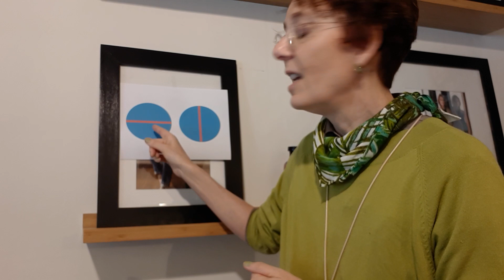De vorm van de zakken bepaalt mee of je slank toont met een broek of niet. Ilse Van der Schraelen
Ilse Van der Schraelen - broekenconsulent geeft advies om slanker te tonen met broeken.
Er zijn zoveel factoren maar de vorm van de zakken is er ook één van.
Je ziet hier hoe dit komt.
Bij kan je terecht voor broeken - rokken - bermuda's

Lees ook mijn boek Slim slanker tonen!